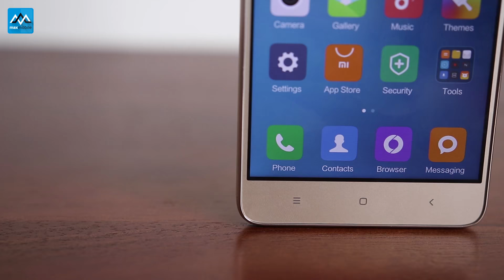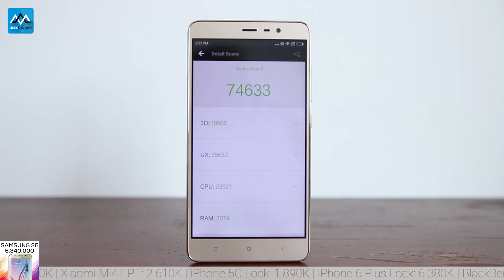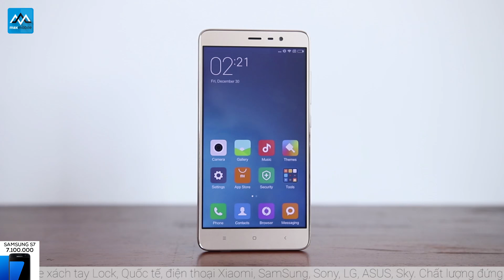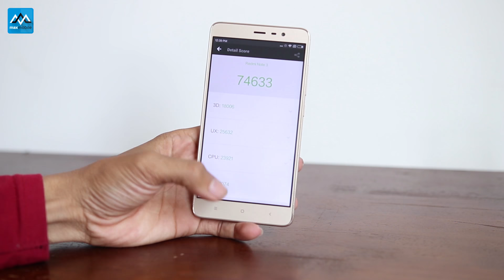Lý do Xiaomi Redmi Note 3 Pro vô đối trong tầm giá 3 triệu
Hiện tại Xiaomi Redmi Note 3 Pro gần như là vô đối trong tầm giá khoảng 3 triệu đồng, máy có thiết kế đẹp, màn hình lớn, hiệu năng tốt, pin trâu.
MaxMobile đang bán Xiaomi Redmi Note 3 Pro có giá rất tốt, tham khảo giá bán tại đây:

►Hệ thống showroom Maxmobile:
Thời gian mở cửa: 8h - 21h tất cả các ngày trong tuần

» Showroom 1: số 12  Xuân Thủy, Cầu Giấy, Hà Nội